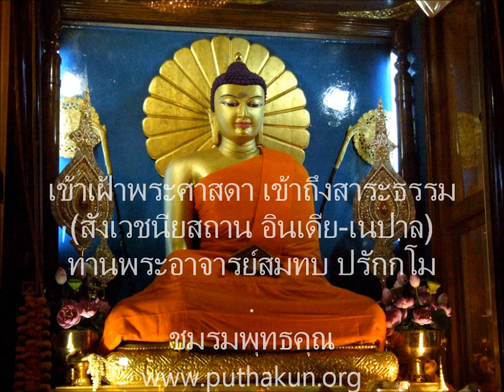เตรียมใจไปสังเวชนียสถาน 33